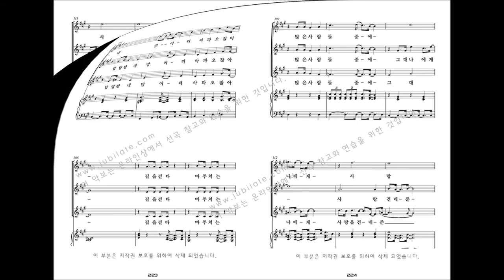[여성합창곡] 유빌라테 '음악으로 가득찬 밤' 최정연 23. 보라빛 향기